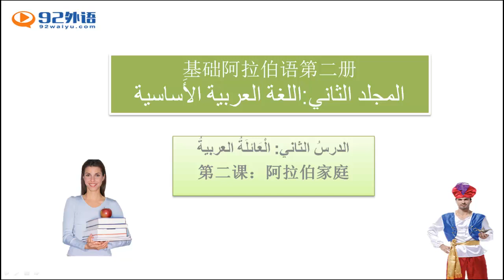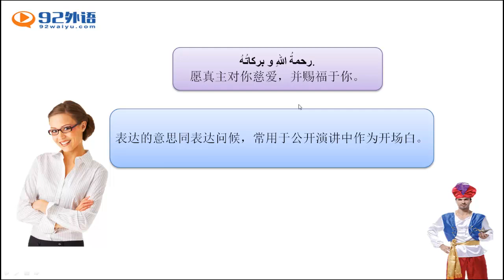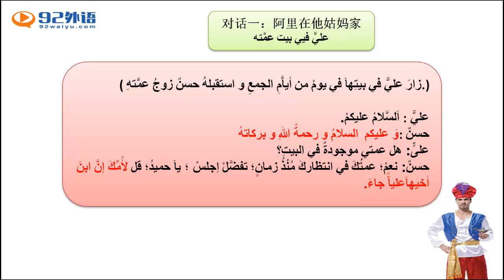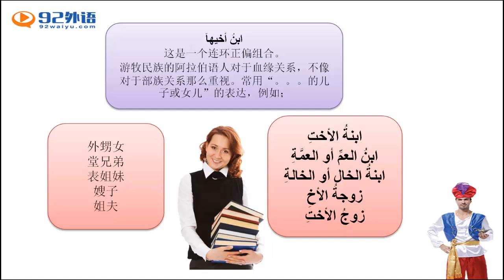新编阿拉伯语2 19a2 5